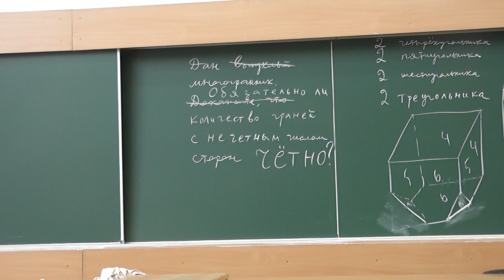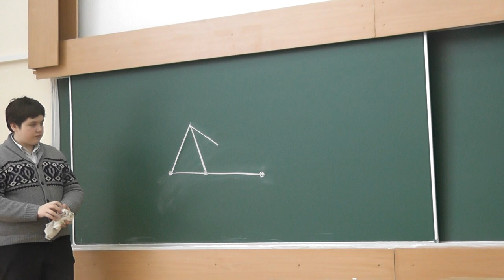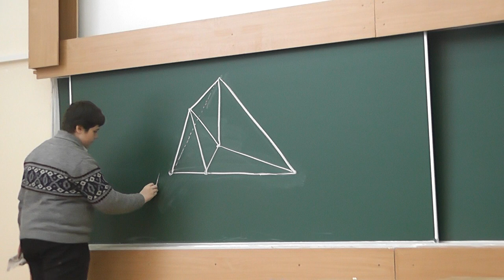28 Семигранник треугольникогранный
Обязательно ли количество нечётносторонних граней многогранника чётно? Нет, не обязательно. Например, можно отрезком разделить одну из граней тетраэдра на треугольник и четырёхугольник и рассмотреть пирамиду, основанием которой служит упомянутый четырёхугольник.